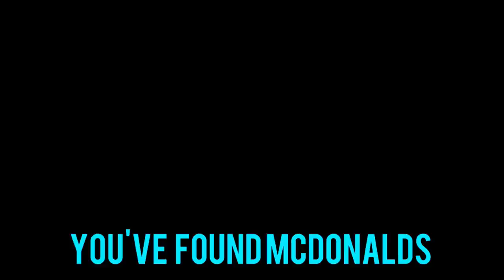Prank Call - "Do You Know How To Upgrade The Apothican Servant?" (Black Ops 3) | Noobface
So a open lobby with subscribers turned into an open prank call lobby.
10 million likes and I will go into EB Games.

Go check out Zald. He edited most of this video :)

Copy that.